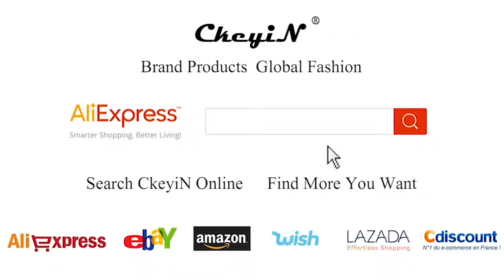Женский эпилятор 5 в 1 с функциями триммер